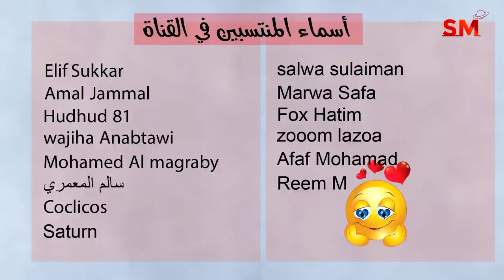الحركة الفلكية المفصلة اليوم الإثنين 1 أيار مايو 2023 سعيد مناع